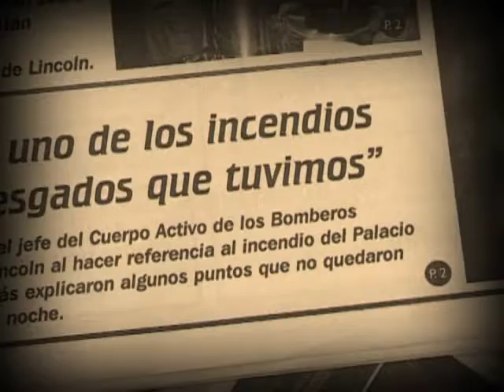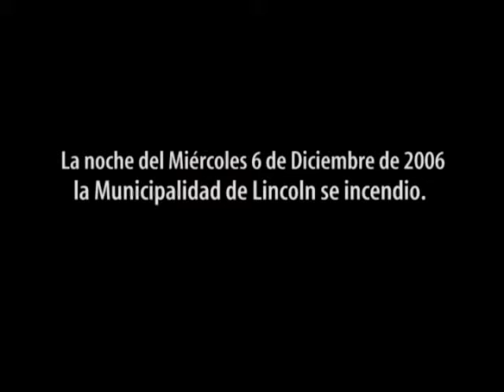Inauguración Nuevo Edificio GML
Resumen del Acto de Inauguración del nuevo edificio de la Municipalidad de Lincoln (Bs. As.) y del Patio de los Derechos Humanos.